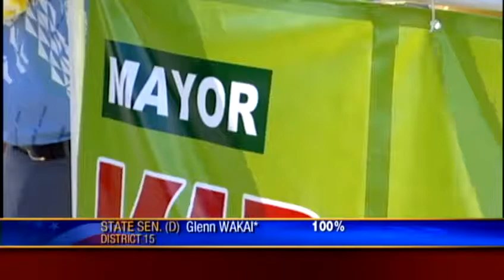Caldwell discusses momentum of his campaign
Honolulu Mayoral Candidate Kirk Caldwell discusses momentum of his campaign as updated election results are released. For news you need to know,